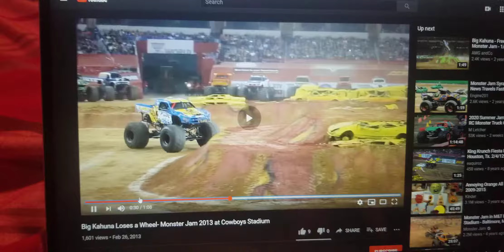Oh No! Big Kahuna Has Blown A Tire!